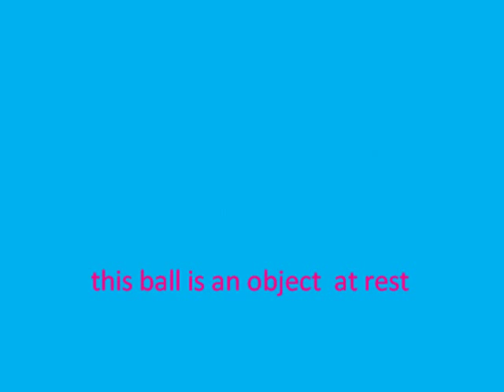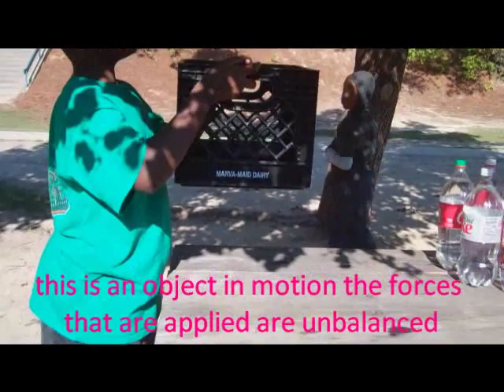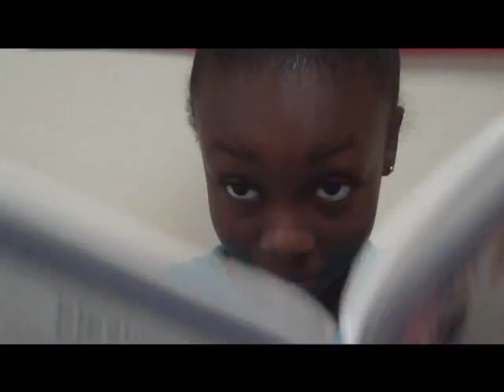5th grade Forces and Motion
5th graders demonstrating how forces and mass effect the motion of objects